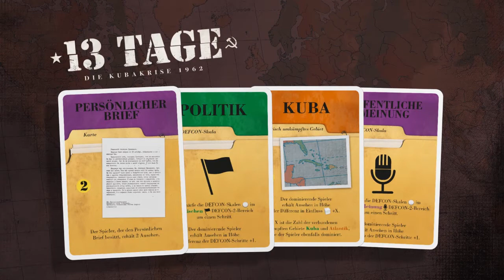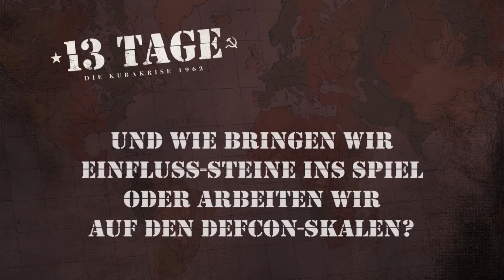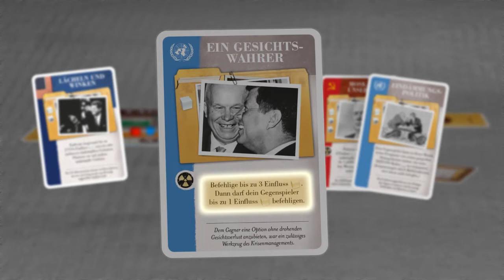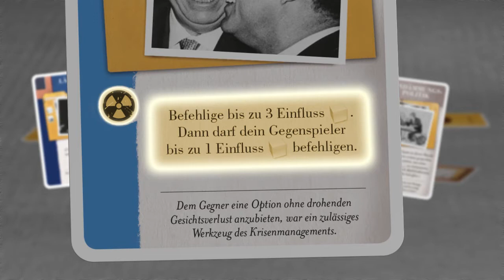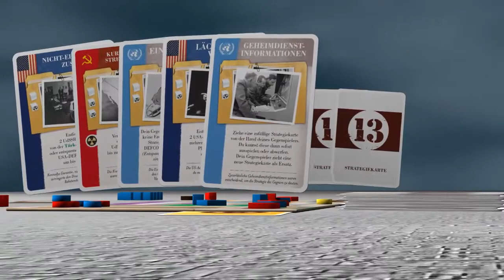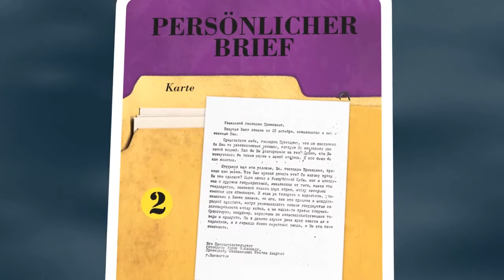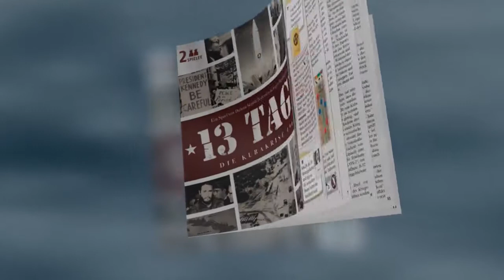13 Tage Erklärvideo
In weniger als 10 Minuten die Regeln zu 13 Tage erklärt bekommen.

13 Tage – Die Kubakrise 1962 ist ein Card-Driven Game auf Kenner-Niveau, welches spannende Entscheidungen in knackige 45 Minuten packt von Daniel Skjold Pedersen und Asger Harding Granerud.